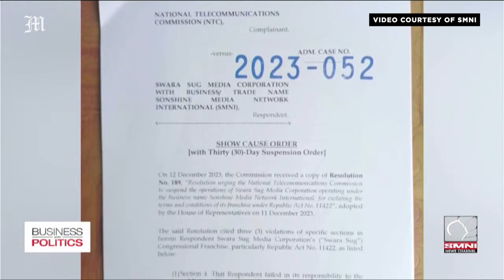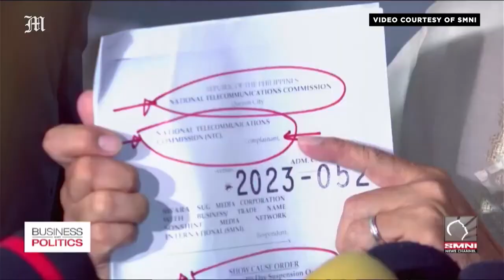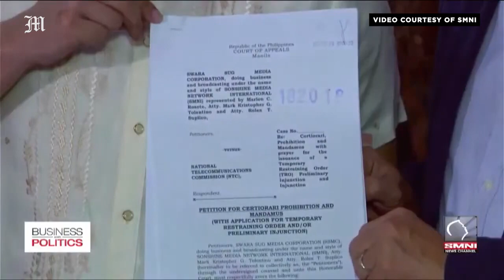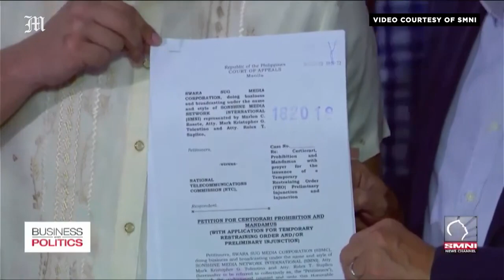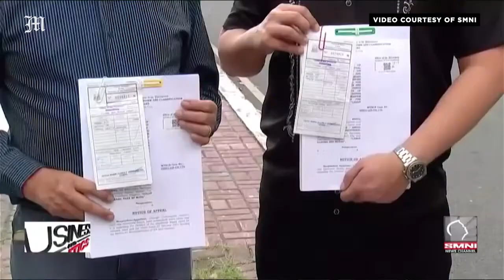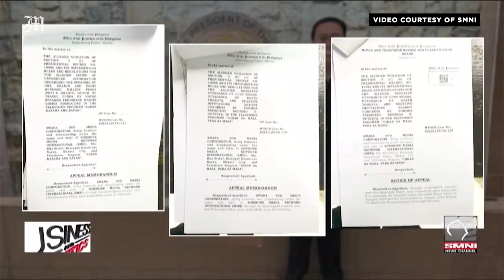SMNI lawyer calls for right to due process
Courtesy｜ Business and Politics